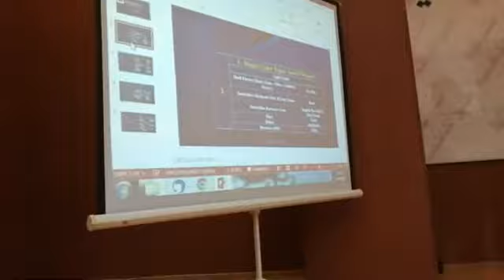محاضرة في جمعية العراقيه الطيور (الباذجي )المحاظرة (١)